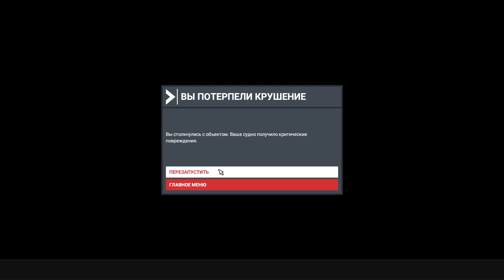Странные и интересные места на Земле - разглядываем с помощью Microsoft Flight Simulator 2020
Изучаем достопримечательности древвних и не очень людей:)
1:14 - Кливленд, "Сердце"
3:35 - Портленд, "Странный отель"
4:44 - Казахстан, "Демон"
6:55 - Мексика, Прямоугольные озера и 7:35 - "Попугай"
10:30 - Франция, "Гигантская сколопендра"
12:40 - Чили, пустыня Тарапака, "Гигантский зайчик"
15:10 - Румыния, "Тимишоарские баги" и "Гостиница НЛО"